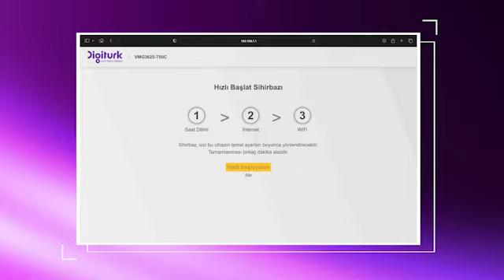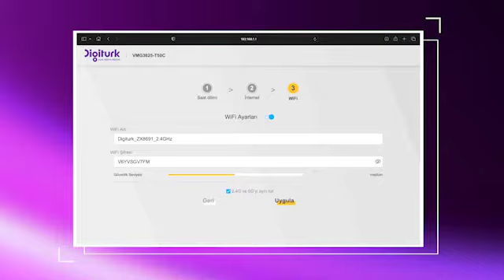ZYXEL Modem Kurulumu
Digiturk ZYXEL modem kurulumunu sizin için özetledik. Her şeyden önce kablolu bağlantınızdan emin olup yönlendirmeleri adım adım takip ederek kurulumunuzu gerçekleştirebilirsiniz.

Aksiyondan komediye ulusal - uluslararası kanallar, ödüllü filmler, diziler, belgeseller, birbirinden özel videolar, yepyeni kanallar, yepyeni içerikler, en özel videolar ve futboldan tenise ve basketbola Türkiye ve dünyadaki spor karşılaşmalarının hepsi Digiturk'te!

Dünyanın önde gelen spor ve eğlence ağlarından beIN MEDIA GROUP çatısı altında faaliyet gösteren Türkiye’nin lider dijital platformu Digiturk dünya çapında ödül kazanmış yerli yabancı filmler ve dizilerden, dünyanın takip ettiği spor karşılaşmalarına kadar kullanıcılara geniş bir yelpazade ürün çeşitliliği sunuyor!